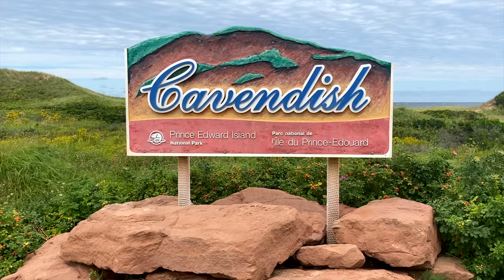Good times in the Maritimes! growinguponaboat fountainepajot sailingaroundtheworld Ep 56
As we sail into Charlottetown we get a royal greeting from the Rum Run crew.  We spend a few days on the boat on Prince Edward Island with friends.  We travel across Canada to spend time with family before getting the boat to Halifax so we are in position to sail Southward when the next weather window shows up.

About us:  We are a family of four who have been living on our boat for the past 3+ years with our two boys and our newest addition, a Havanese pup named Ruby.

We worked hard in our 20's and 30's and built a company that has an amazing team managing it and allows us to work remotely and take time to enjoy this time with our fmaily.

We love adventure, sports and an active lifestyle but also take pleasure in a great meal or a sunset gin and tonic.   Boat life is challanging and busy but we have been learning as we go and have a great appreciation for the sailing community and the willingness of others to teach and share skills.

Contents:
0:00 - Trailer
0:32 - Arrival in Charlottetown
2:15 - Dinner with friends
3:20 - Cavendish Beach
3:56 - PEI Wrap Up
5:06 - British Columbia
8:00 - Farm Life
6:58 - Jimmy